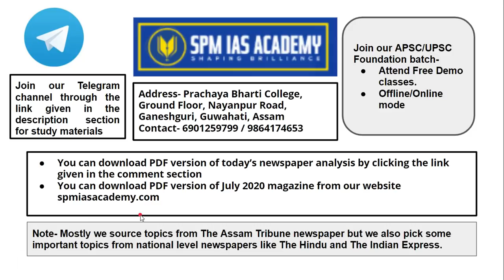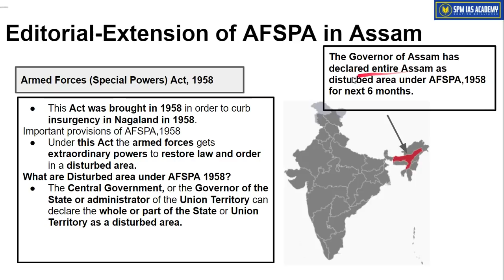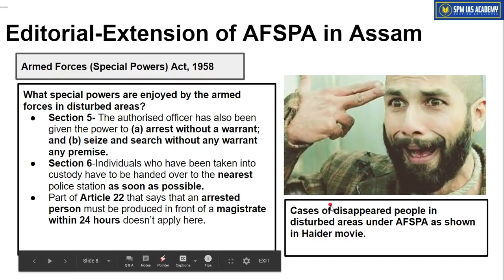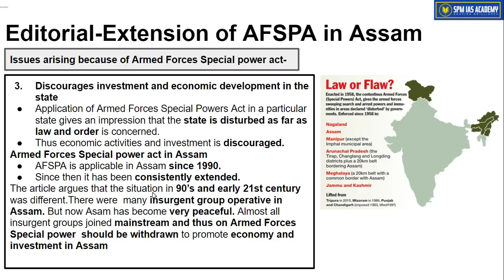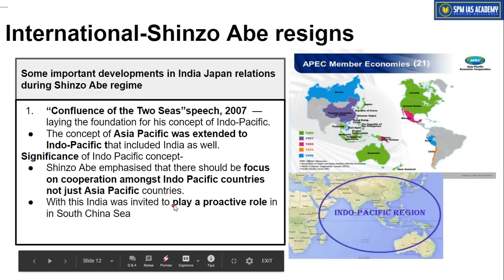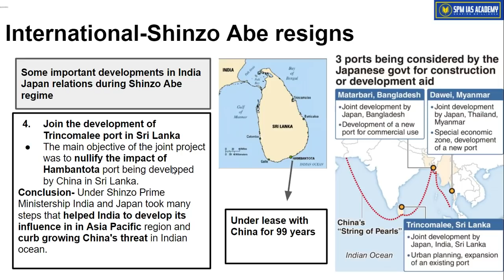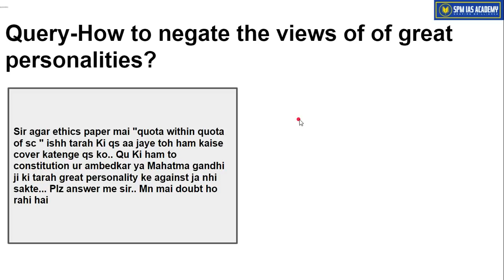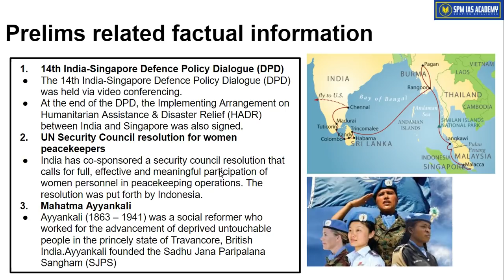The Assam Tribune and othersAnalysis - 29th August 2020 - SPM IAS Academy(Guwahati & Pune)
1. Extension of AFSPA in Assam
2. Contribution of Shinzo Abe
3. Arunachal Pradesh seeks  Schedule vi status
4. 14th India-Singapore Defence Policy Dialogue (DPD)
5. UN Security Council resolution for women peacekeepers
6. Mahatma Ayyankali